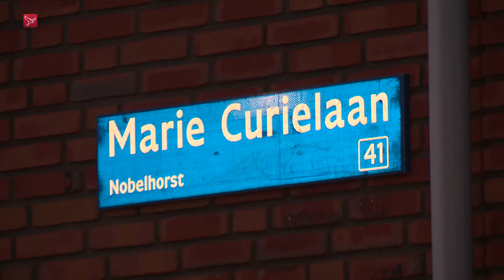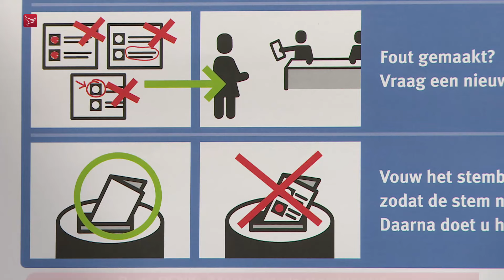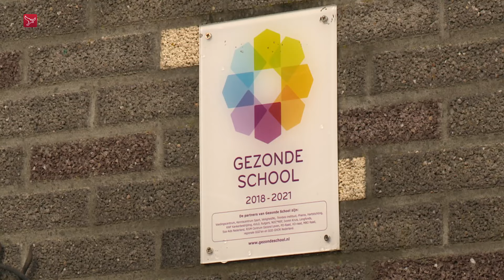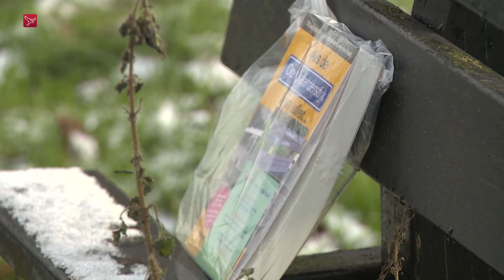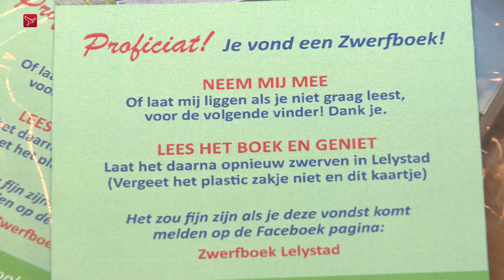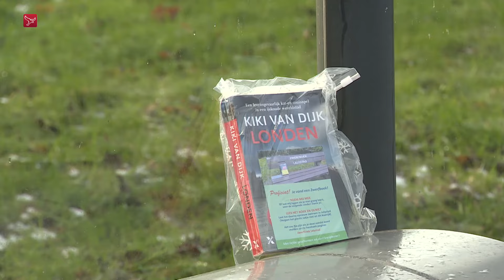Bij toeval autowrakken gevonden en buurtbewoners Almere maken zich zorgen | Dit is Flevoland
Dit is Flevoland van dinsdag 16 januari 2024:

00:00 - Buurtbewoners maken zich zorgen | Almere
- Tekort aan drinkwater voorkomen | Flevoland
- Bij toeval autowrakken gevonden| Flevoland
- Gebben overhandigt petitie voor spreidingswet | Flevoland
- Partij DENK: 'Moskeeën als stembureau' | Almere
- Kazen rollen over de weg na ongeluk | Creil
- Praktijkonderwijs wil ov-kaart | Almere
- Verrast worden door een boek | Lelystad